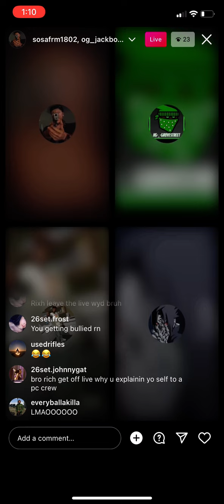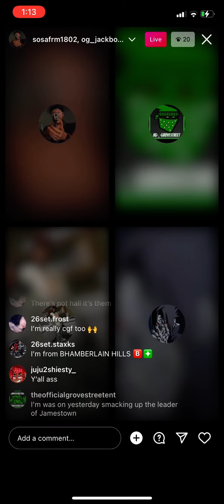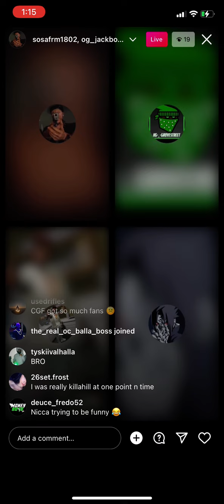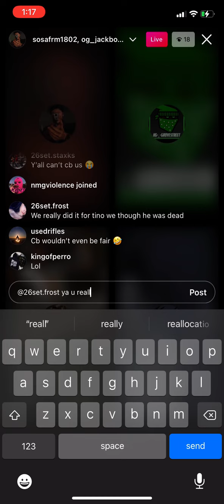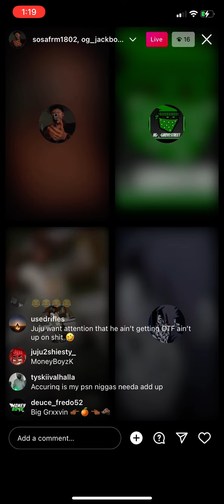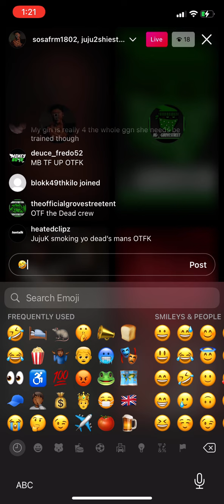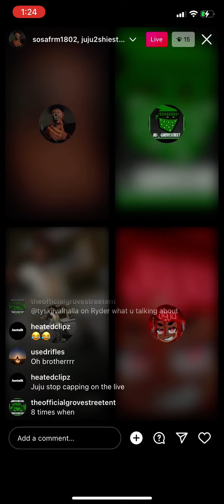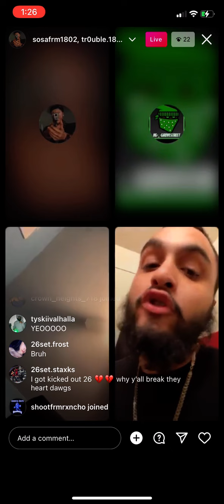The real 26st calling out the fake 26st on Instagram Live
Should I do more like this 🤔